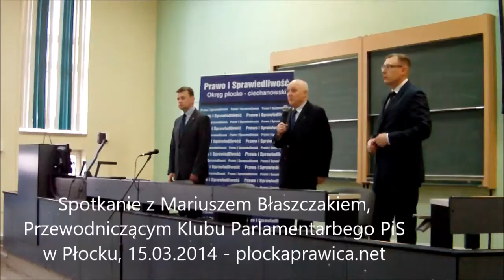Mariusz Błaszczak w Płocku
Spotkanie z Mariuszem Błaszczakiem, Przewodniczącym Klubu Parlamentarnego PiS w Płocku, 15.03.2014 - plockaprawica.net . Główna tematyka: Nowy program PiS 2014